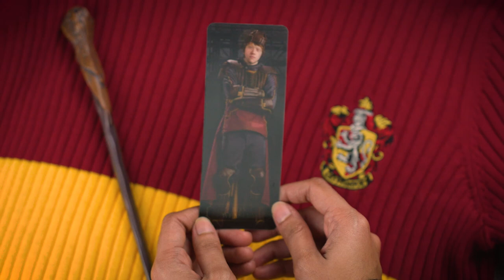8 new Harry Potter Wand Pen With Stand | Cinereplicas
The Cinereplicas Wand Pen with Stand is a perfect and functional stationery that will also serve as a collectible. These wand replicas from your favourite Harry Potter characters will be a great addition to your growing Harry Potter collection.

Belonging to Bellatrix Lestrange, Cedric Diggory, Draco Malfoy, Minerva McGonagall, Ron Weasley and Sirius Black, our latest series of wand pens will complete your collection.